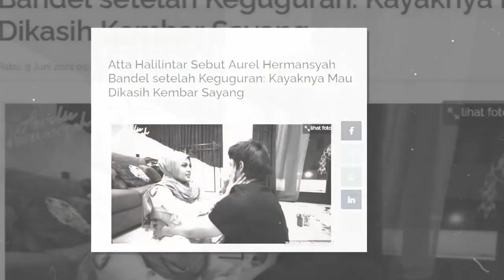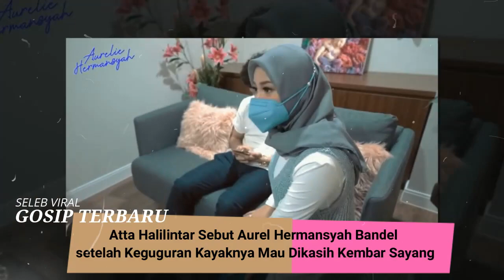Atta Halilintar Sebut Aurel Hermansyah Bandel setelah Keguguran: Kayaknya Mau Dikasih Kembar Sayang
SELEB VIRAL

Pasangan selebriti Atta Halilintar dan Aurel Hermansyah mendatangi dokter kandungan.

Kedatangan Atta Halilintar dan Aurel Hermansyah kali ini untuk konsultasi rutin.

Mengingat, beberapa waktu lalu Aurel Hermansyah sempat mengalami keguguran.